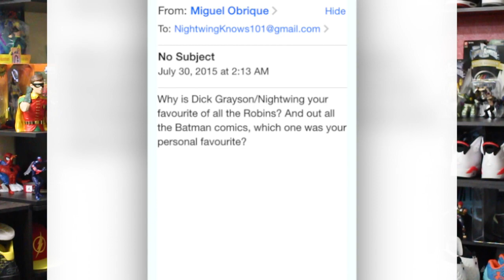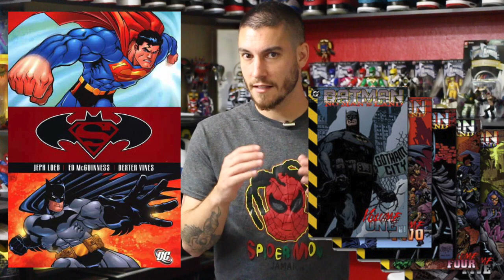Nightwing Knows | Why is Dick Grayson / Nightwing my favorite Robin ?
Hey Guys! Thank you for tuning in to Nightwing Knows, previously known as askNightwing. I why Dick Grayson/ Nightwing my favorite of the Robin characters, and what were some good Batman storylines to read.